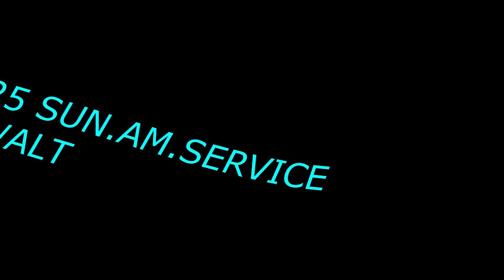Church On The Street [CotsPhoenix] 2018-11-25 Sunday Morning Service w/Pastor Walt Rattray